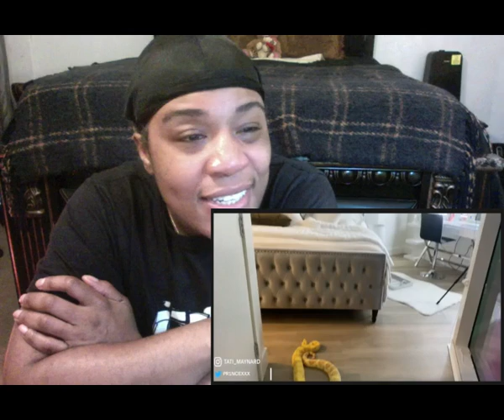BTG REACTION TO MAYNARDS TV I’VE NEVER SEEN PRINCE SO SCARED | 9FT BOA SNAKE PRANK ON WIFE